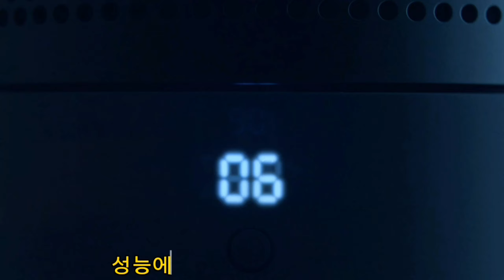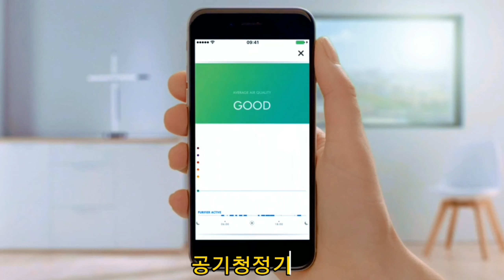날개 없는 타워형 공기청정기 리뷰 - 올 여름에는 날개 없는 선풍기를 사야 할까? 구매 전 이 점 꼭 참고해주세요!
여기에서 구매하세요

날개 없는 타워 팬 공기 청정기는 실내 편안함과 공기 질을 향상시키는 다재다능하고 혁신적인 장치입니다. 이중 기능, 세련된 디자인 및 고급 기능으로 건강과 웰빙에 많은 이점을 제공합니다.